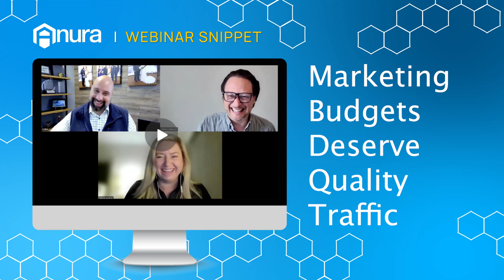Marketing Budgets Deserve Quality Traffic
In this insightful video, Rich Kahn, CEO of Anura, and James Hansen explore the hidden costs of ad fraud in lead generation and digital marketing. They discuss how poor-quality traffic not only results in wasted dollars but also impacts businesses in less obvious ways, such as wasted resources on invalid leads and the risk of TCPA class action lawsuits. Rich shares real-world examples of how fraud can start at the source of traffic, affecting businesses downstream. Many companies, unfortunately, turn a blind eye to fraud because addressing it would require action they aren't ready to take.

Rich also explains the industry's complacency, with some buyers accepting fraud as a "cost of doing business," even though the impact is massive—around 25% of traffic being fraudulent, costing companies billions. The discussion highlights the importance of understanding the real cost of low-quality traffic and the need to implement robust fraud prevention strategies.

For actionable insights on how to detect and eliminate fraudulent traffic and boost the effectiveness of your digital marketing efforts, watch this video. To protect your business from ad fraud and maximize your ROI, and learn how Anura's fraud prevention solutions can help secure your marketing channels.